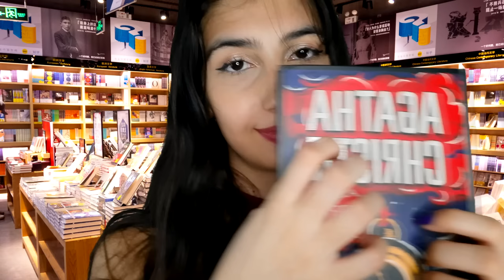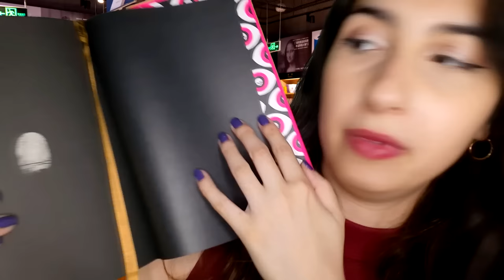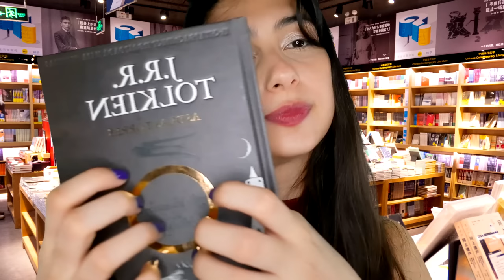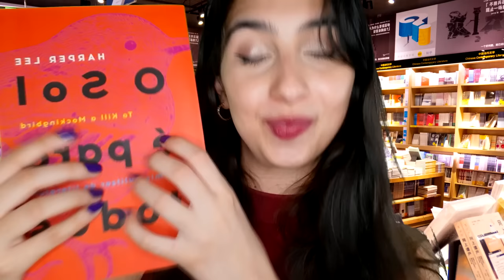ASMR Te atendendo na livraria, mas nunca li um livro na vida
• Cláudia Yunes
• Leci Yunes
• Flávia Maria
• Jubscraison
• H
• Kauê Lanli
• Antonio Rita
• Larissa Juliana
• Adri
• Vinícius
• Davisson Kaio
• Bruno Farias
• Milena Ribeiro
• Kleber Rodrigo
• Andriellyson Silva
• Leo Silva
• Sk31
• Sousa
• Pedro Lins
• Breno Augusto
• Júlio César G. Filho
• Eduardo Pires
• Luís Otavio
• Joao Gabriel Aguiar
• Samuel Queiroz
• TYL FF
• Brasileiro BR
• Collen
• Lucas Ramalho
• Bicudinho games
• Joguinho Delícia
• Fernando Wiest
• Karolzinha.
• Gushipo
• Matheus Henrique
• Edson Sorrilha Filho
• Jhonatan B. Dos Santos
• Naskuy
• JeanC.
• Sem Janela
• Robert Freitas
• O Grande Zé
• S/N
• Gui..
• Canal Edson Leite
• mel!
• Rebeca Valentina
• Davi Nascimento Vasconcelos
• Fehh
• Vitória Sá
• Fabrício Santos
• João Miguel
• Igor Walker
• Liam
• Mari
• Ranchel Sendoly
• Fernando O.
• C0rN40
• Leonardo Oliveira
• Jovem Lord
• иαуυ
• Celestial Ômega
• Ronie Luigi Junker
• Gilliard Oliveira
• Romery Patti
• Azulruina
• Victor Morais
• Entoieney
• Celestial Green
• Joicy Sousa
• Gadam
• Neil Trovao
• Renan Nunes
• Alexandre Canas
• Caio Hingst
• Megachrisgui
• Jr Br
• Anúbis53
• Clara
• João Vitor
• Filipe Junio
• Vulgo Pedro 101
• Anjo Mulder
• Mateus Felipe
• Victoria Pinheiro
• Otávio Neto
• Filipe Henrique
• Daniel Canton
• Ky Diogo
• Walace Arguelles
• Matheus Camus
• Rafael Mesquita
• Bruno Simões
• BIA
• Meitu
• Rodrigues
• The Weird Guy ASMR
• Wallis Nebulos
• Alex Junio
• fodanse leoni
• Stéffany Bispo
• Heitor
• Eurico Pedroza
• Cybervolts
• Guilherme Magalhães
• Nicole
• Camila army
• Brunno
• João Vitor Souza
• MustangKahn
• Patrícia Nunes
• Horizando
• Danielle Carvalho
• Juh
• Reis
• Suéliton Santos
Obrigada! Vocês são essenciais para esse canal continuar produzindo e eu nunca conseguirei expressar toda a minha gratidão. Amo vocês! ♥

Torne-se membro!
→ Membros nível 1: Seu nome aparecerá como patrocinador nas descrições dos vídeos. Acesso à emojis personalizados.
→ Membros nível 2: Mesmos benefícios + asmr exclusivo todo mês.

CRONOGRAMA DO CANAL:
→ Domingo: Vídeo novo - 21:30
→ Segunda: Shorts - 20:00
→ Terça: Vídeo novo - 21:30
→ Quarta: Shorts - 20:00
→ Quinta: Vídeo novo - 21:30
→ Sexta: Shorts - 20:00
→ Sábado: Live - 23:00

asmr Brasil, sons relaxantes, asmr triggers, sussuros, voz suave, asmr sounds